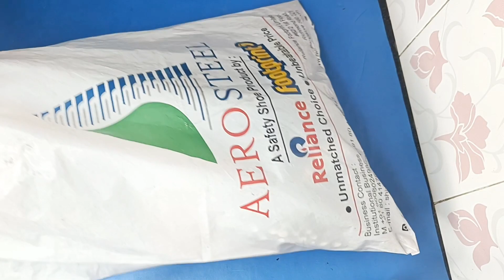रिमोट पर आटे का use ऐसे भी कर सकते है सोचा नही था।। USEFUL TIPS ।। Daily tips | Money Saving Tips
आपको स्मार्ट हाउस वाइफ बनाने के लिए कमाल के उपयोगी किचन टिप्स | Kitchen tips Hacks

Interesting videos

kitchen organization
life hacks